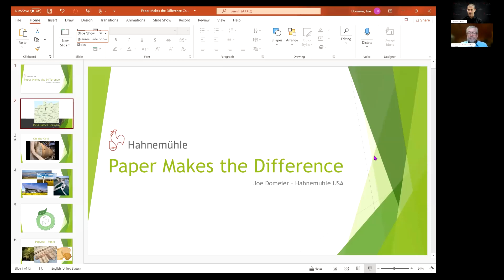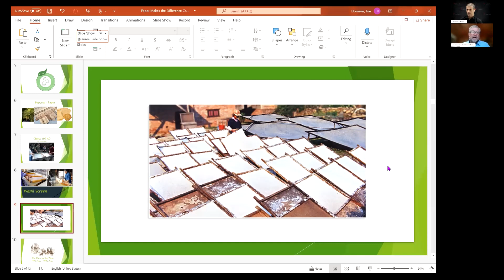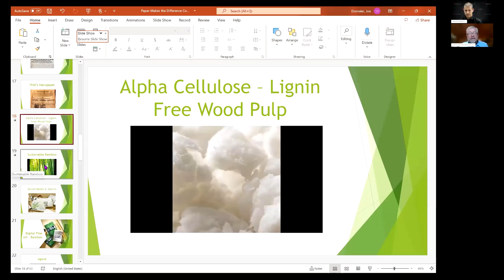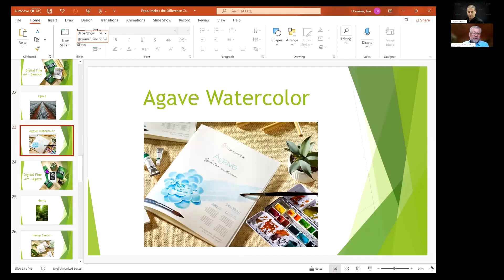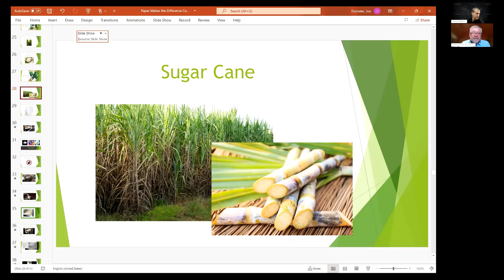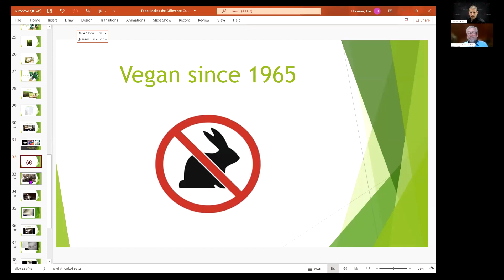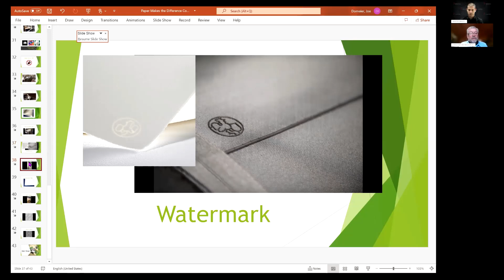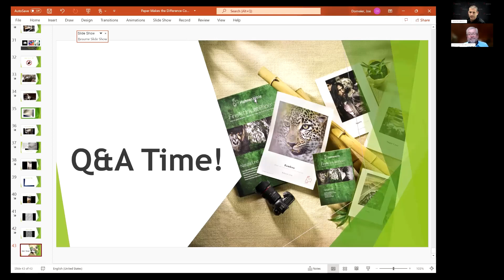Sustainable Fibres Hahnemühle's Natural Line From Traditional to Digital - Hahnemühle Community Days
Three immersive days of conversation, inspiration and community with some of the leading voices in photography and printing. Take a deeper dive into the world of FineArt Printing and Photography. Hear from artists, photographers, master printers and innovative creatives working at the nexus of FineArt!

Sustainable Fibres Hahnemühle's Natural Line From Traditional to Digital

Joe Domeier, Sales Manager for Traditional FineArt at Hahnemühle USA along with Travis Mc Connaghy, Technical Marketing & Support Manager, North America, will discuss Hahnemühle's Natural Line of Sustainable papers from the traditional artist to Digital FineArt and everything in between.